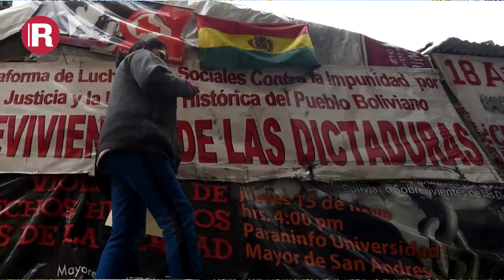Propuesta de la revista Escape para este domingo 7 de octubre de 2018.